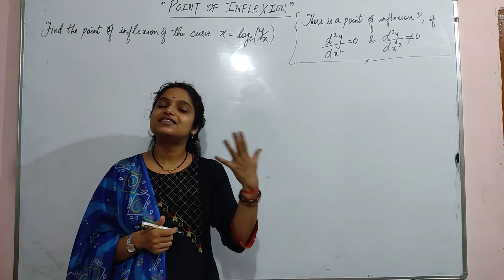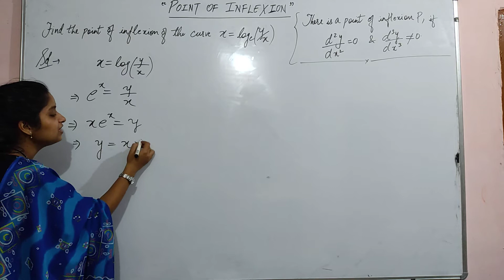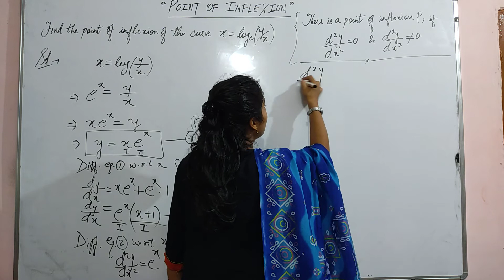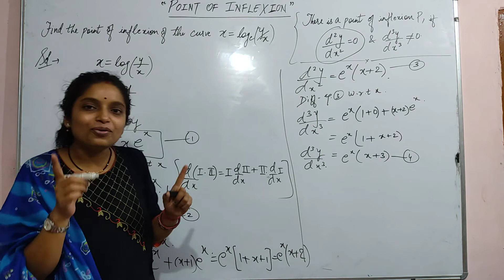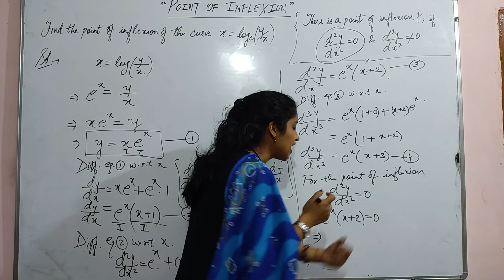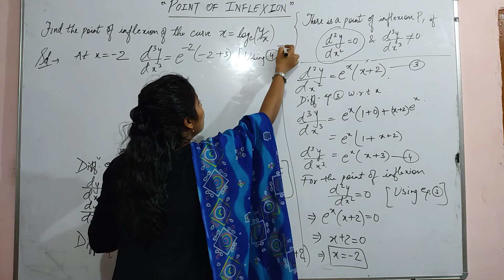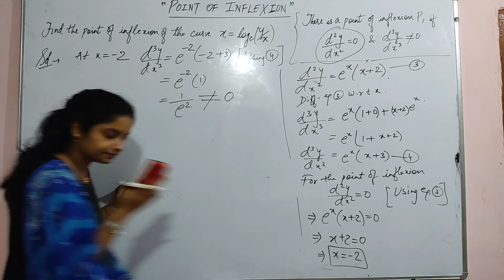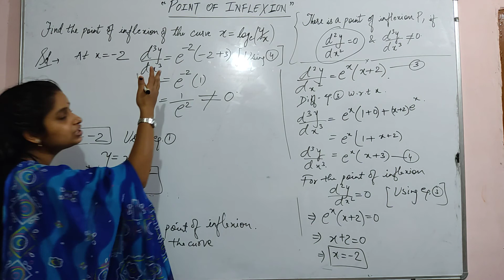Point of Inflexion | problem solving | B.Sc. 1st Year Paper-2 Unit-1 Semester-2 Mathematics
“Dr. Priyanka Singh Maths” is dedicated to helping middle school, high school, Competitive exam preparation and community college students, B.Sc. Mathematics, who needs to learn Mathematics. The topic includes an introduction, basics, easy tricks, examples, problems, and more.